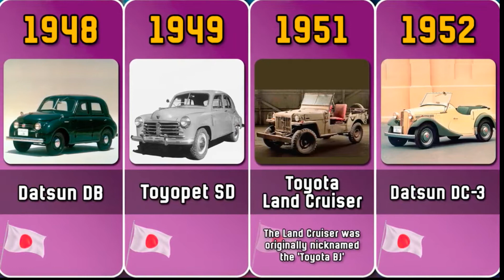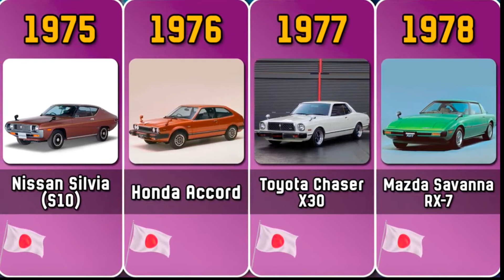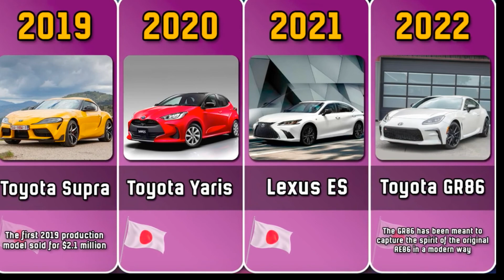Comparison 👉 Evolution of The Japanese Cars 💥 2022